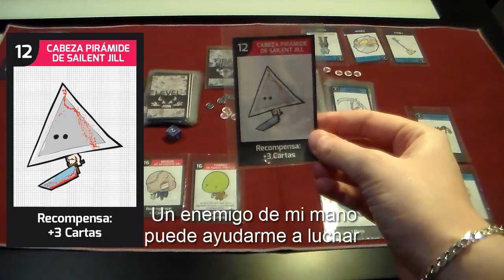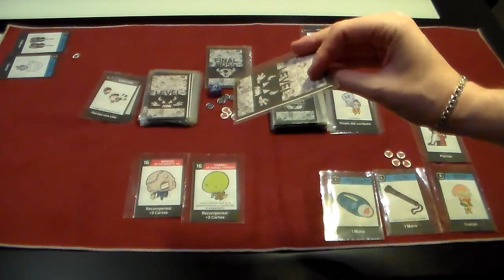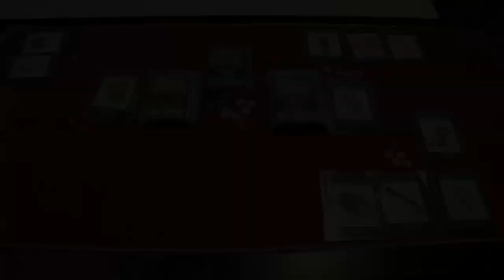No Game Over | TUTORIAL COMBATE Y HUIDA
Tutorial del juego de cartas NO GAME OVER, el juego de mesa que parece un videojuego. En esta ocasión, enseñamos una jugada típica de combate, en la que tendremos que terminar huyendo.

No Game Over es un sencillo juego de mesa de cartas (un juego filler) de 2 a 6 jugadores, inspirado en el mundo de los videojuegos.

Hay 2 formas de vencer el juego: ser el único superviviente o hacerte con el máximo de vidas (6) y con el poder suficientemente para enfrentarte y vencer a un Jefe Final.

El desarrollo del juego se lleva a cabo equipándonos armas y armaduras (casco Ded Espeis, tacones revolver Payonetta, espada Hingdom Kearts...), lanzando Maldiciones a tus adversarios (maldición Spatún, maldición vudú Donkey Island, Warcio ladrón, Kakamari arrasando...) y sobre todo enfrentándonos a Enemigos míticos conocidos por todo jugón que se precie (humano Voult 101 de Falaut, Ménesis de Residente Vil, enfermera de Sailent Jill...).

¿Te quedaste sin vidas? No te preocupes, no dejas de formar parte de la partida. Pasas a ser un "Fantasma" sediento de venganza. En tu turno robarás 1 carta y podrás favorecer o perjudicar a otros jugadores. Que se preparen todos aquellos que te trollearon en la partida ¡MUAHAHA!

Este juego de mesa de cartas de videojuegos es muy sencillo y rápido, con partidas ágiles (de 15 a 30 minutos), pudiendo ser disfrutado por todos los públicos, incluso por niños (a partir de 10 años). Es muy directo, sin reglas complicadas ni alianzas posibles entre jugadores. Piques y trolleo garantizados con tus amigos. Tened en cuenta que es un juego, ¡no queremos romper amistades!